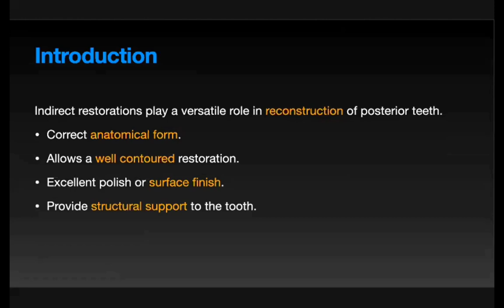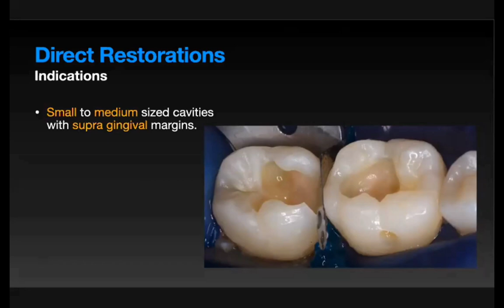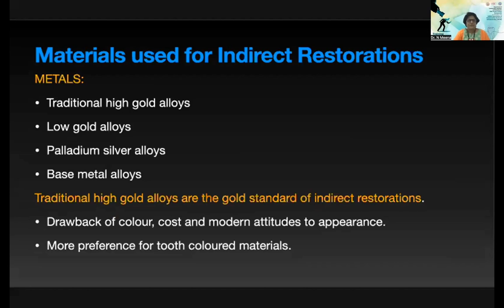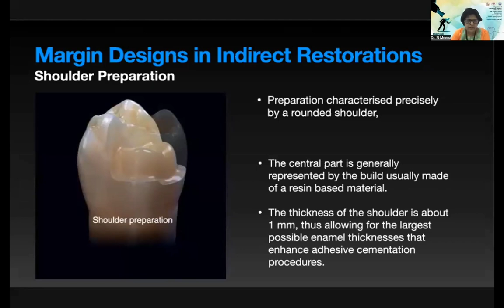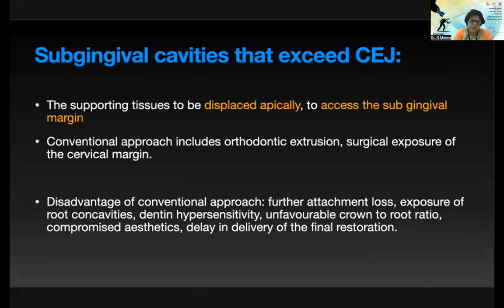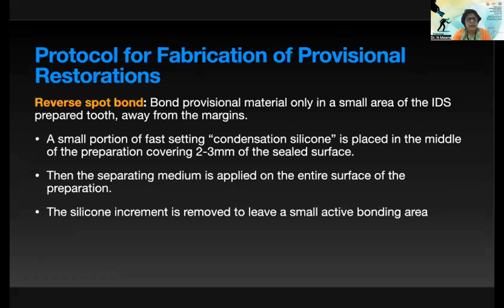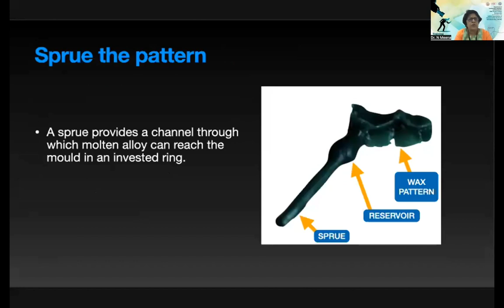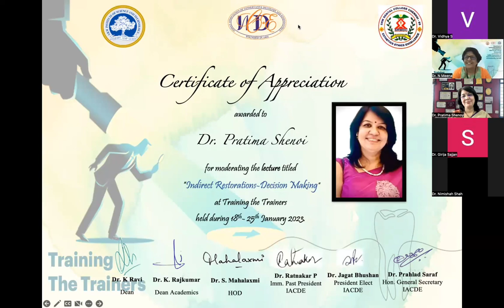IACDE & SRMDC RMP, FDP-Trainers the Trainers (18-25, Jan 2023 ) DR. MEENA.N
DAY - 2 - 19/1/2023 - Indirect Restorations - An Overview
Dr.N.Meena, former Professor &Head of the Department of Conservative & Endodontics in V.S. Dental College, Bangalore.
The presentation is  on
Posterior Indirect Restorations. It will help in the decision- making process and will look into hierarchy of tooth structure
biomechanics. The presentation will cover the philosophy of "morphology
driven tooth preparation".
The final part will comprise of the exam exercise on "castmetal
restorations".